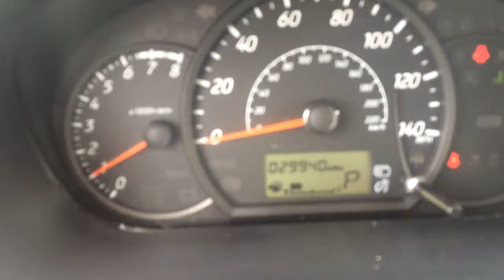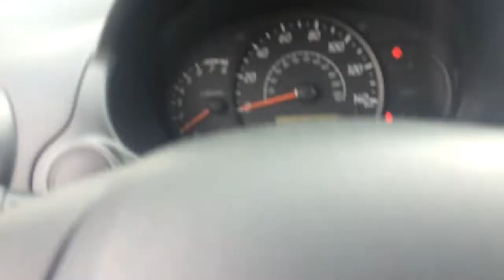2015 Mitsubishi Mirage stock ap8146